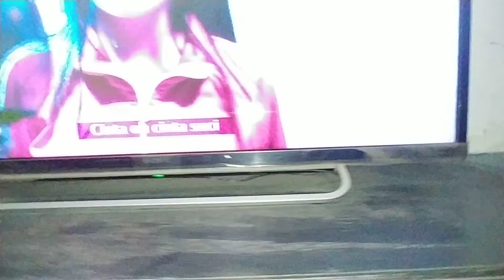Test sound speaker Yamaha NS B150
Test audio speaker Yamaha NS B150, dengan amplifier Yamaha RXV585